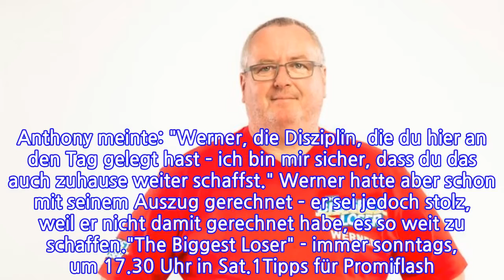Dieser „Biggest Loser“-Kandidat musste in Folge sechs gehen